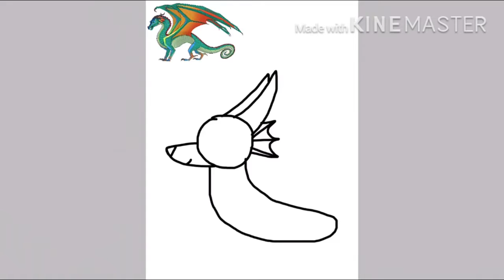Speedpaints: Drawing Fullbody Goldenapple! 🦜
Hello everyone! Today I tried to draw fullbody dragons, what do you guys think of the drawings? Do you like them? I’m planning on joining a map now that I can draw fullbodys, if you want you can suggest some cool wof (wings of fire) maps for me to join but they have to be open for beginners cuz I’m not a pro yet :’)